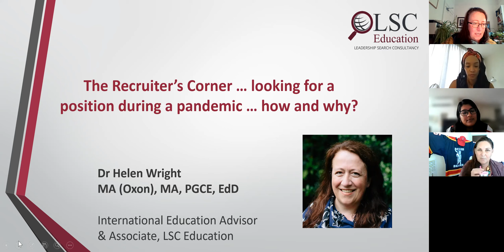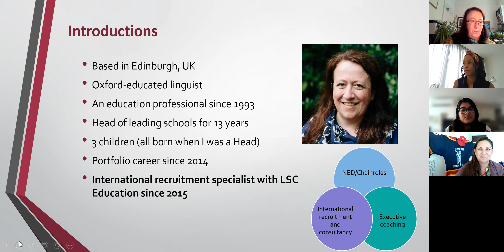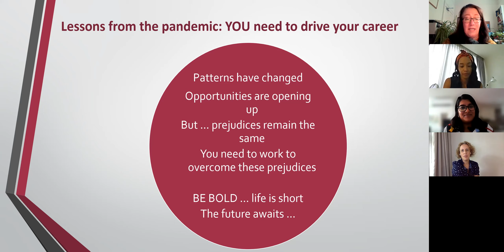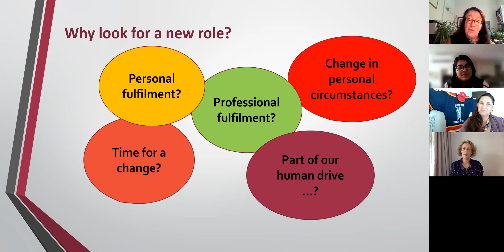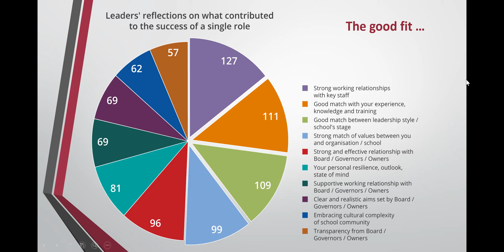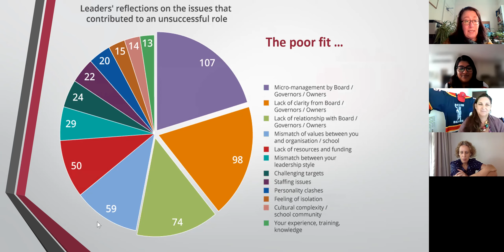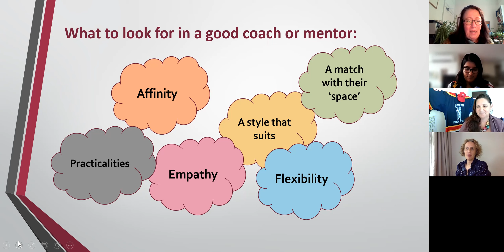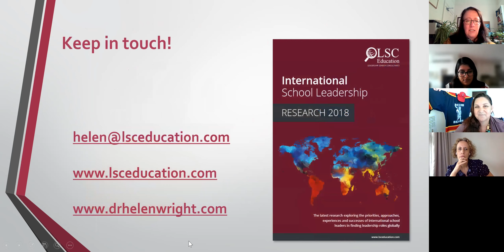The Recruiter's Corner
How to gain a new role with Dr Helen Wright

Hosted by WomenEd network in Thailand - @WomenEdTH